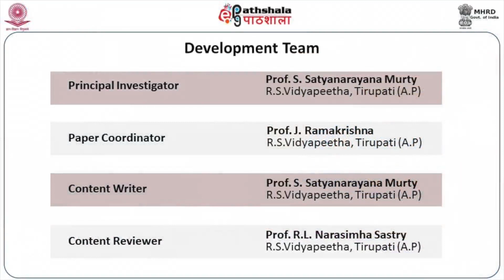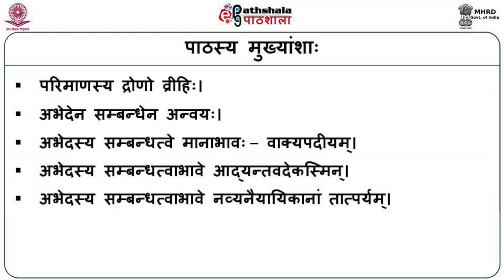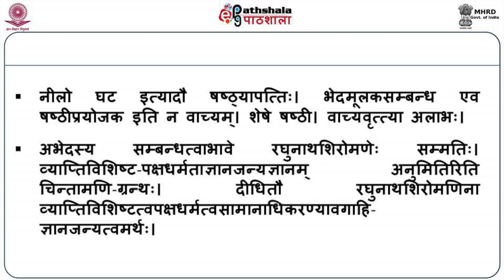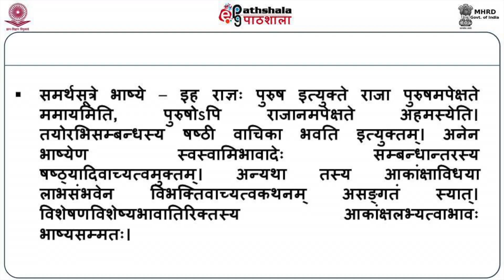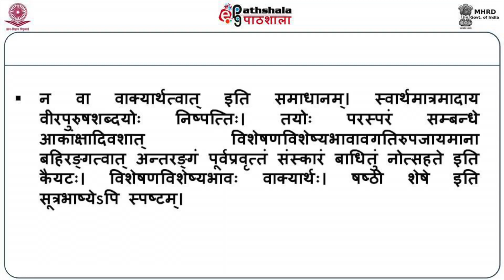03. Abhedasamsargavicarah - 1